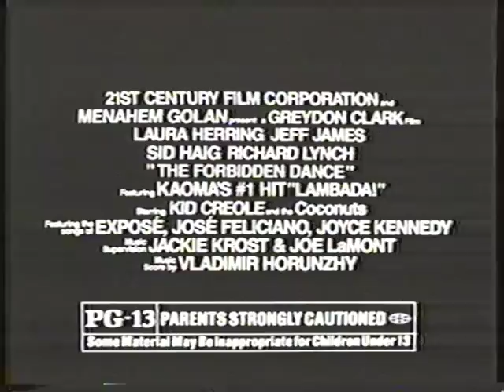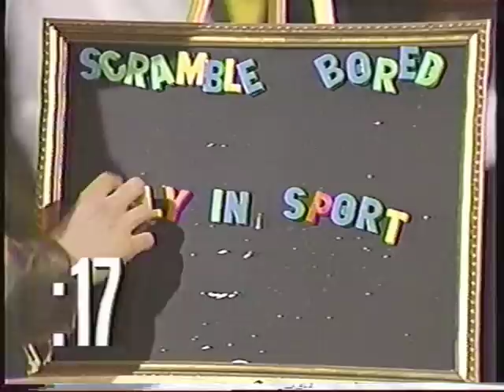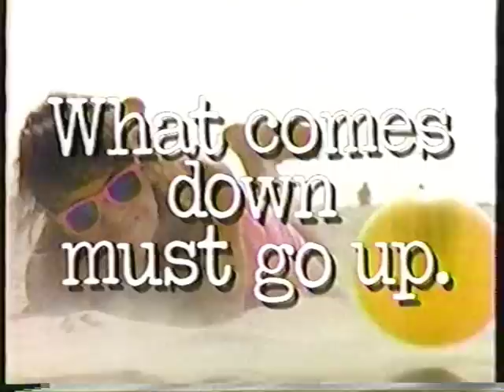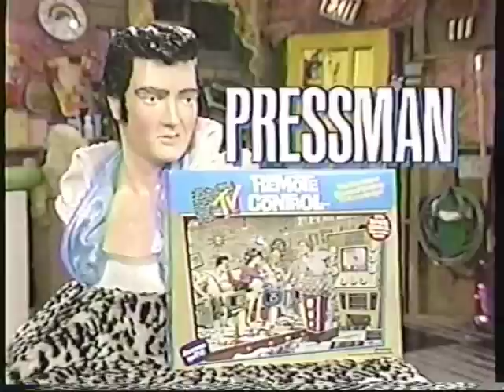Craig Liggeons on MTV's Remote Control -March 9,1990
This footage of Remote Control is from a VHS tape recorded on March 9, 1990 in Kokomo, IN (hence the local Indiana commercials). Sadly the first 10 minutes of the show were lost so we missed my introduction, Denis Leary as Andy Warhol, and me getting the first 2 questions right. We pick it up with Adam Sandler doing his "Stud Boy" character.